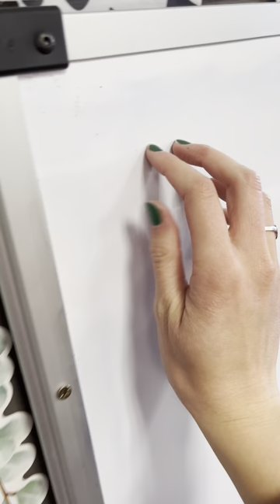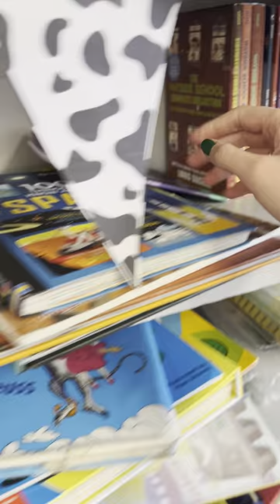asmr around the resource classroom 🎄🎒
Hello! Back at it with another classroom asmr video 😊 Sadly, I fumbled and forgot to put it in landscape mode. Apologies for the vertical long form video, but I hope it still helps you relax! 💖

"Your life has meaning and purpose. The ongoing Restoration of the gospel of Jesus Christ brings light and understanding regarding your divine identity. You are a beloved child of Heavenly Father. You are the subject matter of all those parables and teachings. God loves you so much that He sent His Son to heal, rescue, and redeem you." ❤️🩷💜
- Alan T. Phillips, "God Knows and Loves You"